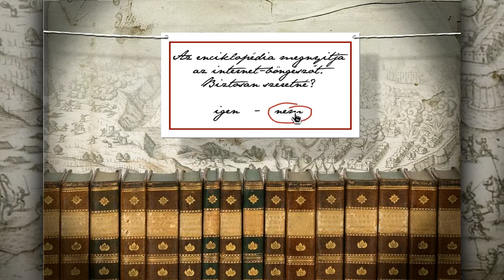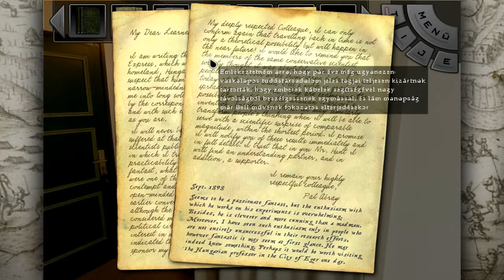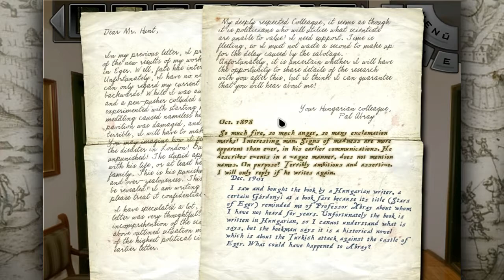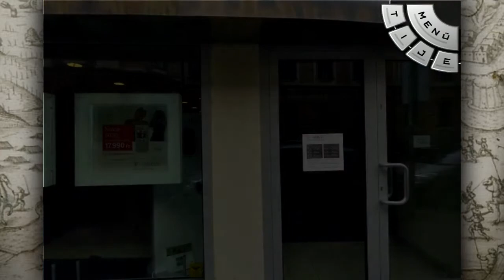Jumurdzsák Gyűrűje (PC) #1 - Otthon, ahol még sosem jártam